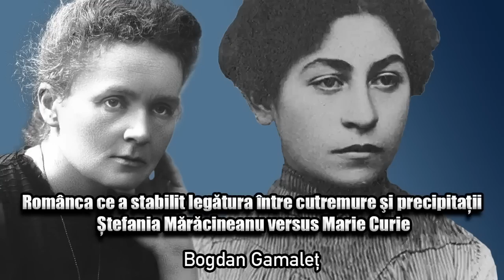Romanca Ce A Stabilit Legatura Intre Cutremure Si Precipitatii - Stefania Maracineanu Vs Marie Curie